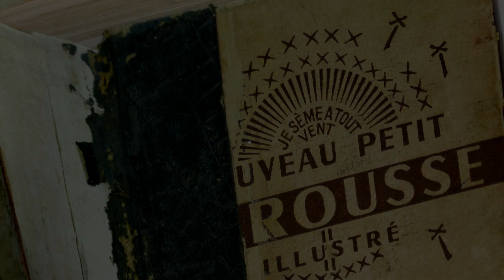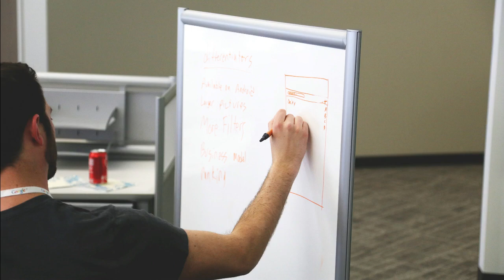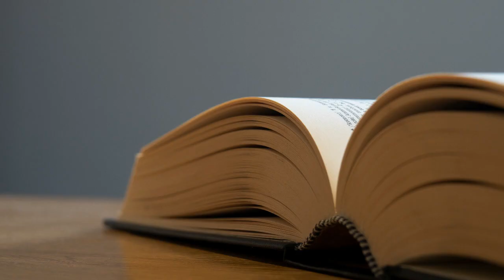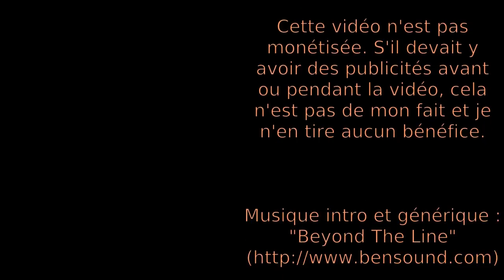Rejouabilité : définition ludique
Explication en vidéo de la définition de la "rejouabilité" dans le monde du jeu de société

⮮ 🛈 Plus d'informations 🛈 ⮯

00:00 Avant-propos
00:25 Différents types de jeux
01:41 Différents types de joueurs
02:11 Freins à la rejouabilité
03:31 Conclusion